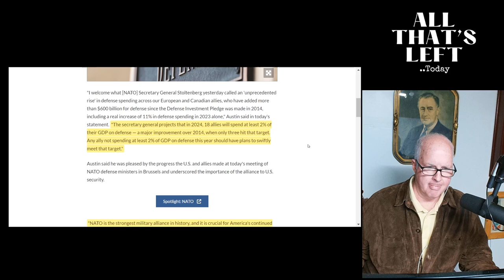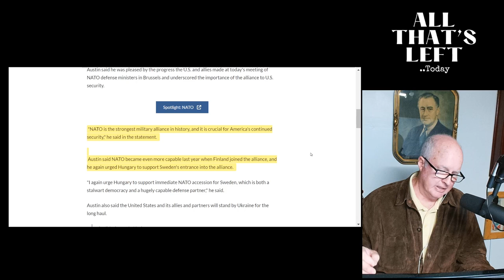Fact-Free: Marjorie Taylor Greene's ASTOUNDING Ignorance On NATO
MTG was on Steve Bannon's 'War Room' podcast today and I couldn't even believe what she was saying about NATO and how in the hell did she even manage to convince 46 Republicans to vote along with her to get the US out of NATO?